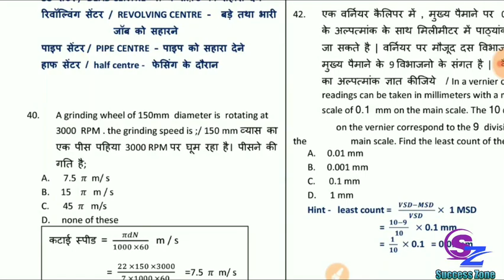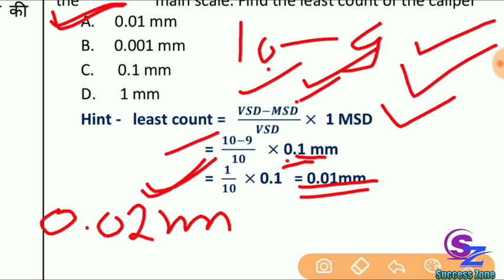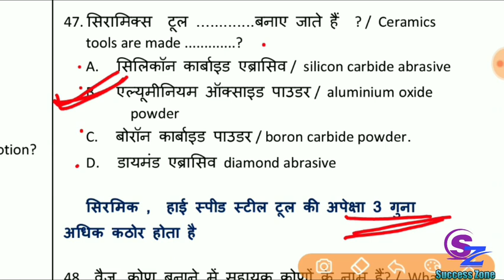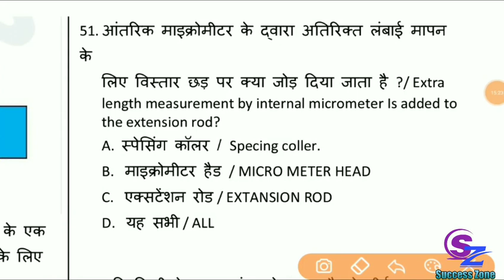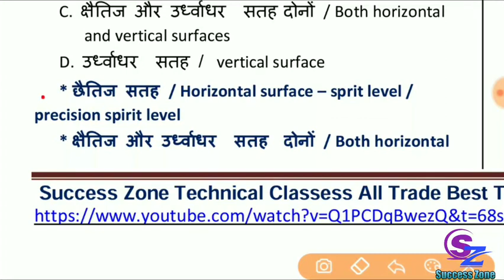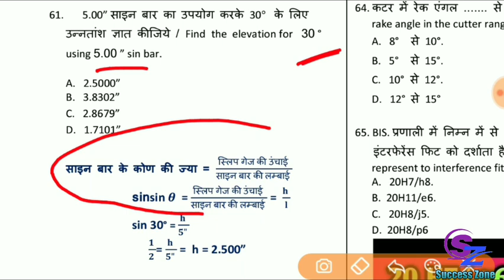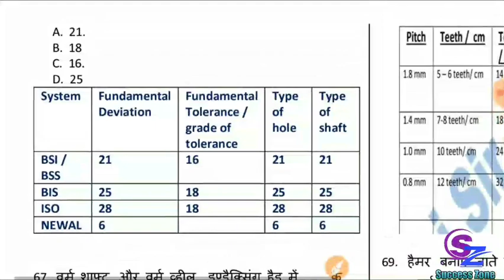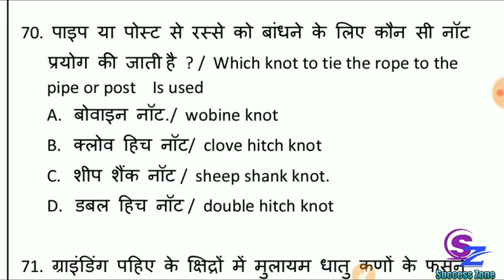NCL TECHNICAL QUESTION ! NCL TECHNICAL PAPER ! NCL TECHNICAL FITTER QUESTION 1000 SERIES CLASS - 3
Dear Guys
If you are preparations for Technical exam,like NCL, MP TO, UPSSSC, ISRO, DMRC, LMRC, OFRC, LPSC, NFC, UPRVUNL, RAILWAY TECHNICAL 3,.
.so we provide you very most imp question and very simple word and described solutions, we are Providing You how to achieve a mp training officer job.

Hello students

I am Akhilesh Koshti
Faculty in mechanical trade Success Zone Technical and non Technical Classes

If you Join-
Any Technical & non Technical exam preparation, online exam, online classes,
Technical concept pdf and other material

*Lathe Carriage part - change gear part 5

* फिटर बेल्डर और टर्नर के लिए कुछ महत्तवपूर्ण व कठिन टॉपिक को आसानी से समझने के लिए दी गई लिंक ५ क्लिक करें

# NCL_TECHNICAL_QUESTION
About This Channel -
Dear Guys
We are a group SUCCESS ZONE TECHNICAL & NON TECHNICAL CLASSES IN Jabalpur (MP), we are provide to all Technical and non Technical competitive exam preparation Classes, and 30more students selected in our institute